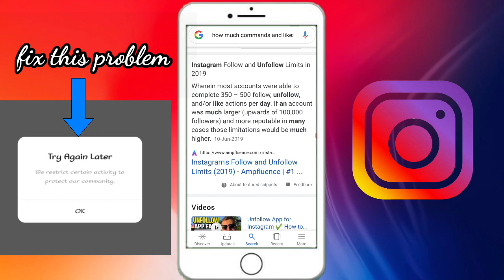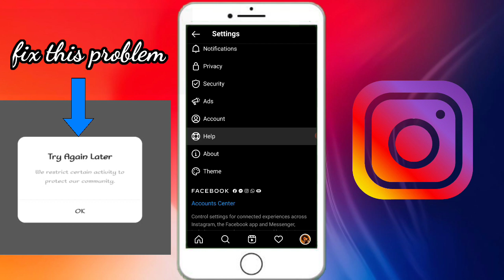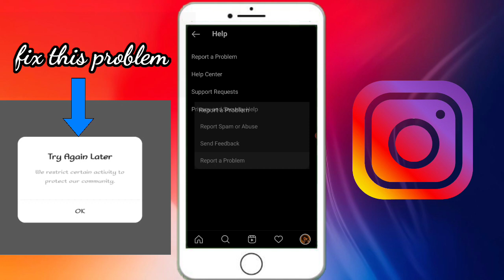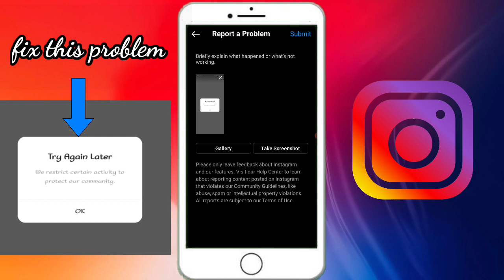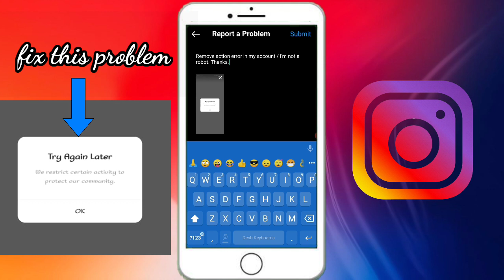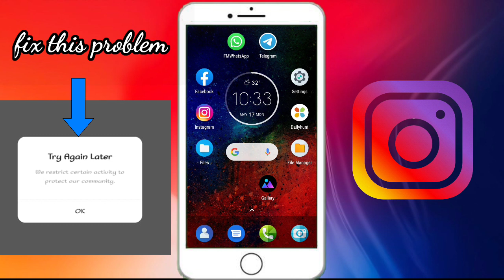Fix action blocked problem in instagram | problem solved | in tamil.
This video is useful to solve the action blocked problem easily.